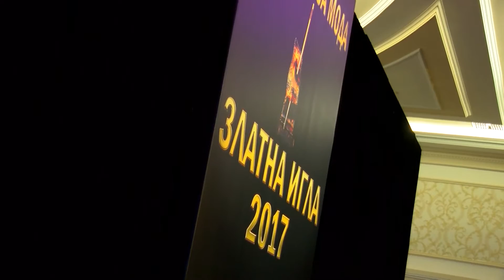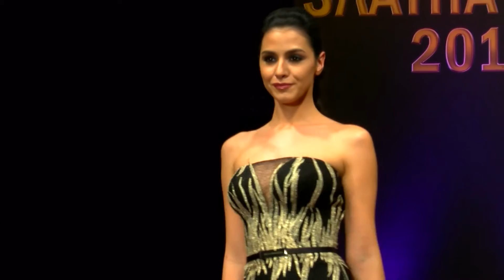Златна Игла 2017